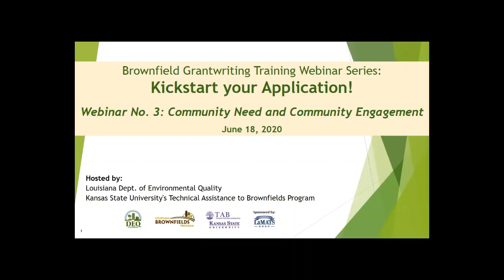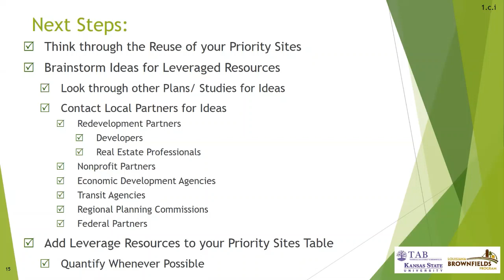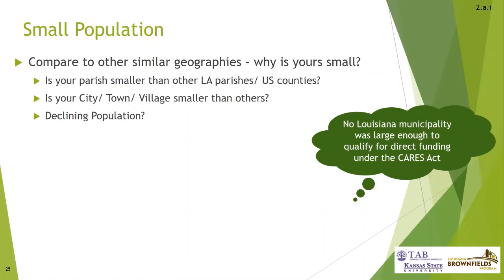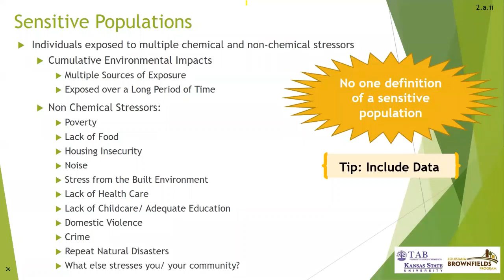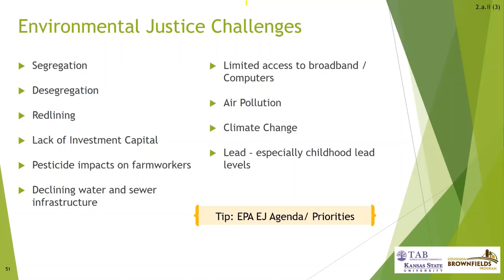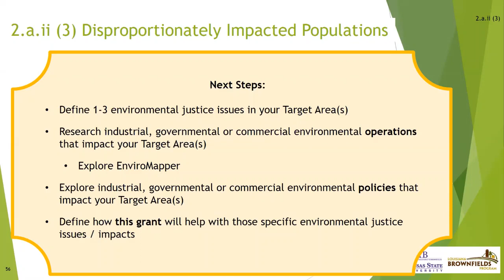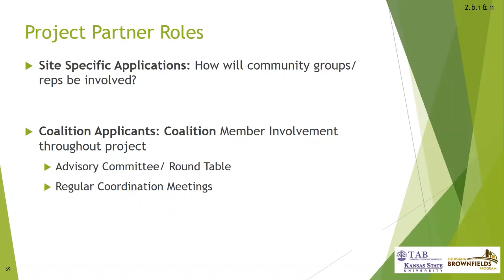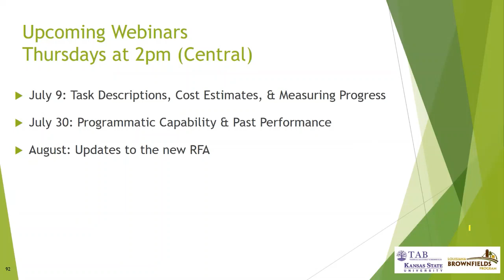LDEQ Grantwriting Series - Webinar 3 of 5 - Community Need Community Engagement